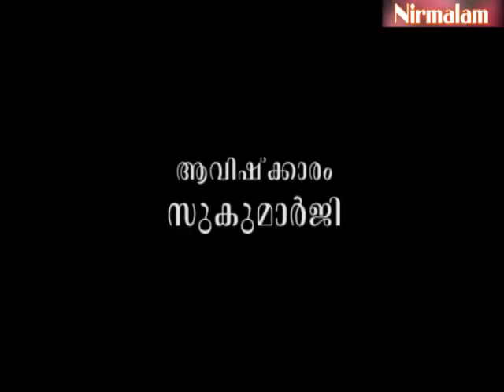Gruha Vaidyam -91 | ayurveda lifestyle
ആമുഖം: അനന്തസമാധിയെ പുല്‍കിയ സംപൂജ്യ ആചാര്യസ്വാമികള്‍ ശ്രീ. നിര്‍മ്മലാനന്ദഗിരി മഹരാജ് ഗുരുകൃപയാല്‍ അനുവദിച്ചു തന്നിരുന്ന 'ഗൃഹവൈദ്യം: ഔഷധങ്ങളും ചികിത്സയും' പഠനത്തിന്റെ തൊണ്ണൂറ്റിയൊന്നാം ഭാഗം.

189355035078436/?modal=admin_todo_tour